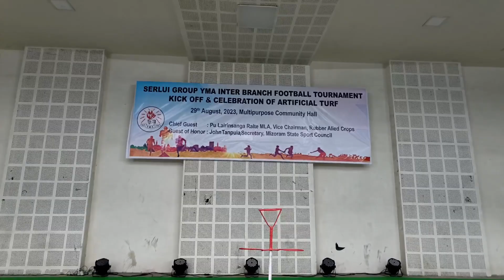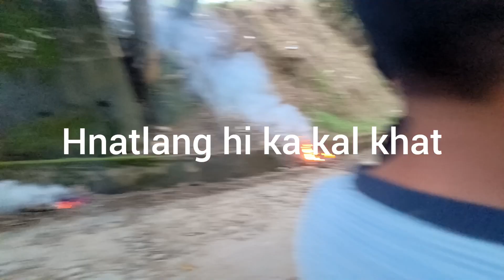a khuh hawnna